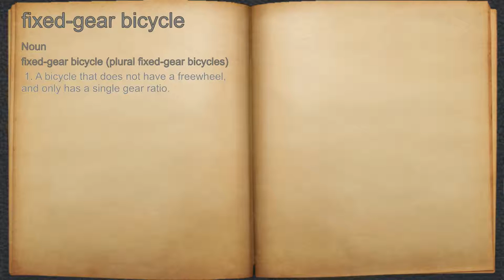What does fixed-gear bicycle mean?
A spoken definition of fixed-gear bicycle.

Intro Sound:
Typewriter - Tamskp